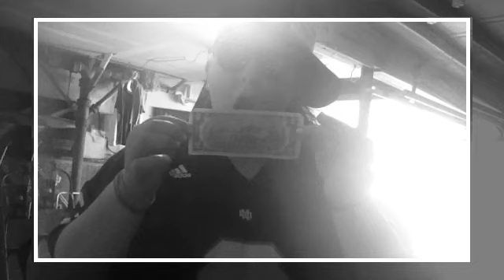Gabriella's "Boyfriend" Video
Gabriella is back to show how cool she is again